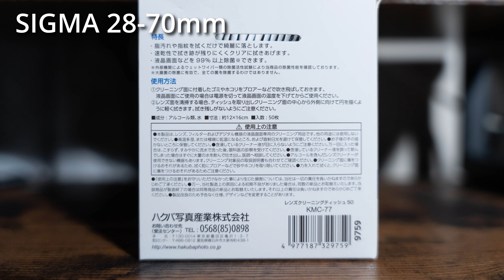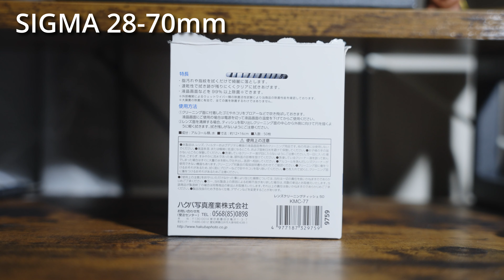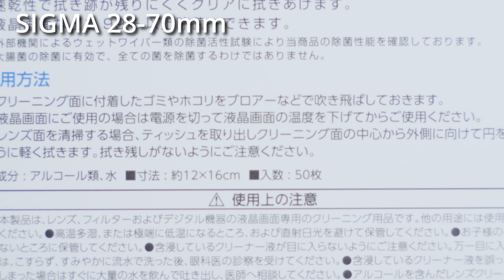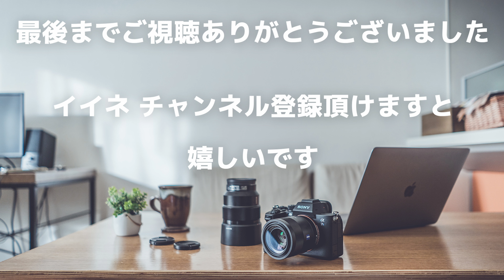Sony FE 24-70mm F2.8 GM II とSigma 28-70mm f/2.8 乗り換えて良かったのかを実感するための比較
差額20万円の差を実感するための比較実験です。

結論を言いますと、良かったです。

目次
00:00 はじめに
01:21 画質
04:53 最短焦点距離
06:00 手ぶれ補正
10:47 玉ボケ
13:18 外観
16:54 結果発表

仲間たち
・sony A7SIII
・20mm F1.8 G
・Sonnar T* FE 55mm F1.8 ZA
・DJI RSC2
・DavinciResolve

【BGM】
・Artlist